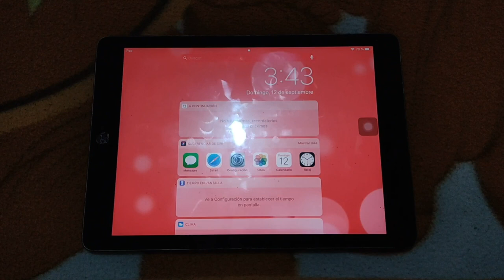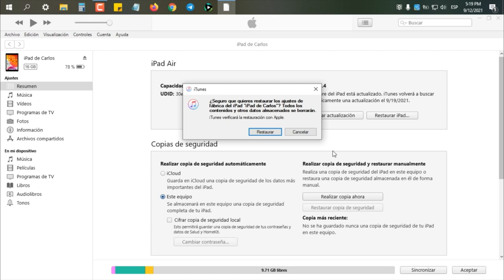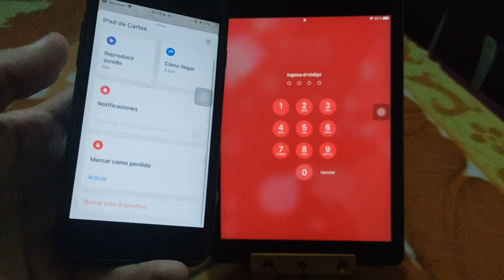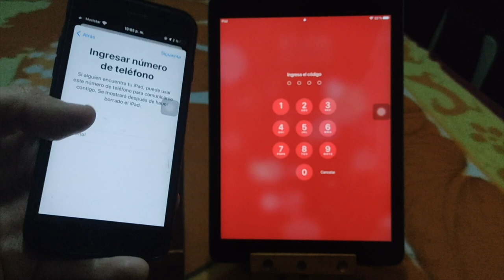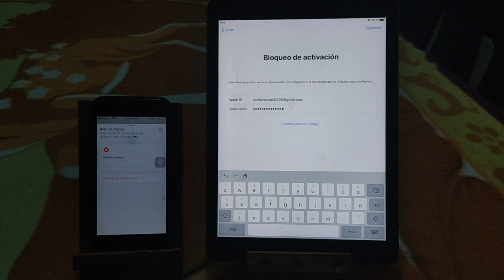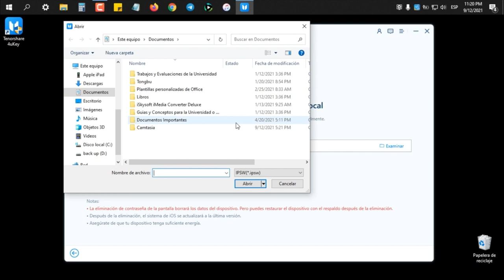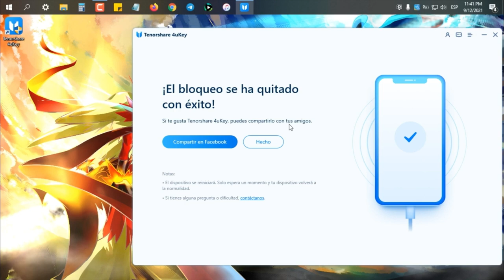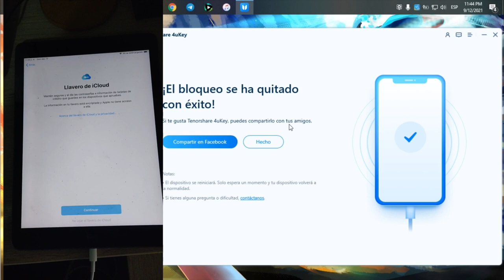3 Formas: desbloquear iPad sin contraseña 2021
En el día de hoy, vemos en los foros a tantas personas preguntando cómo desbloquear un iPad pro/air/mini desactivado con 4uKey

Desbloquear un código de 4 o 6 dígitos numéricos, personalizado, alfanumérico, Touch ID o Face ID, Tenorshare 4uKey es capaz de quitarlo para siempre.

0:00 Introducción
0:45 Forma 1: desbloquear iPad sin contraseña con iTunes
2:36 Forma 2: quitar iPad está desactivado conectarse a iTunes con iCloud
6:50 Forma 3: desbloquear ipad bloqueado con 4uKey

📖 Guía relacionada: Cómo quitar la contraseña de un iPhone con Tenorshare 4uKey

⚠Aviso importante:
1. Este video es sólo con fines educativos para mostrar a los usuarios cómo recuperar el acceso a su propio dispositivo cuando olvidan sus contraseñas.
2. 4uKey borrará todo el contenido y la configuración del dispositivo al igual que iTunes.
3. Puedes restaurar tu dispositivo desde una copia de seguridad después del desbloqueo si tienes copias de seguridad almacenadas en iCloud o en tu ordenador.
4. 4. 4uKey no puede obtener acceso a las credenciales, comprometer los datos personales o causar daños graves a terceros. No intentes violar las directrices de la comunidad de YouTube.